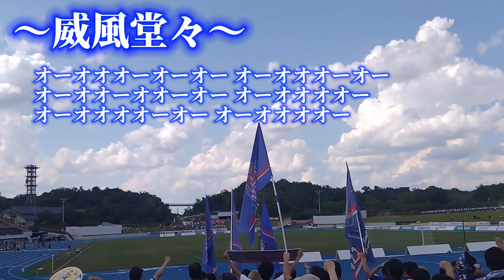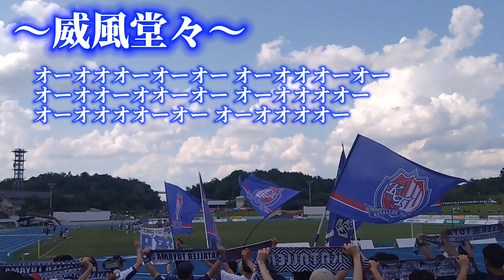【真夏の激戦】カターレ富山 チャント集(23.7.22) inロードフィールド